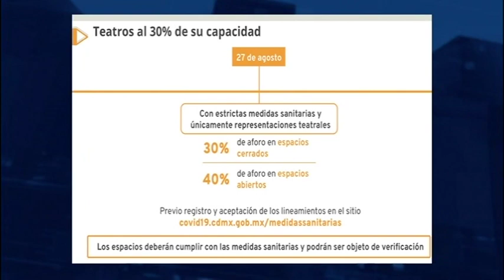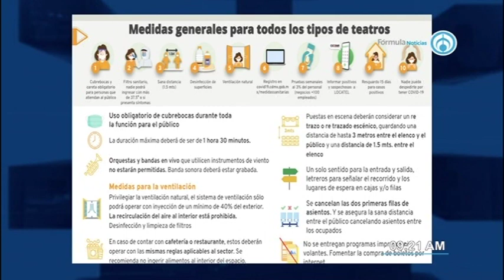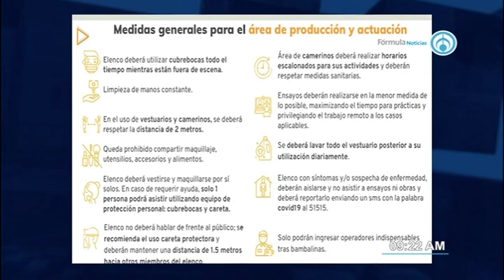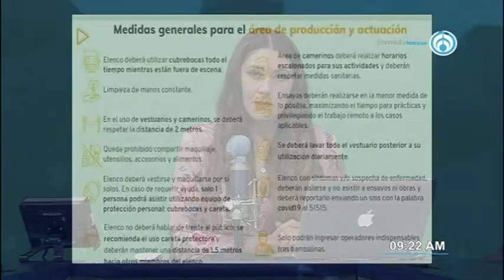Medidas en el teatro 220820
Este lunes regresa el Teatro a la Ciudad.Todas las medidas con Cynthia Dávalos AbriendoLaConversacion en Radio Fórmula 📰🗞️🎙️📺📻